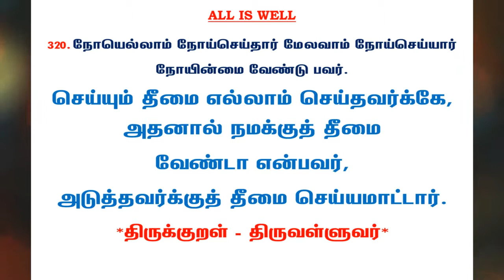#679 | தினம் ஒரு திருக்குறள் - குறள் 320 | Kural 320 - Daily One Thirukkural